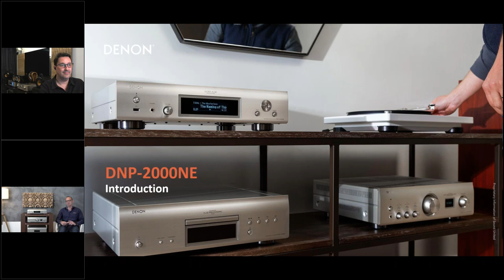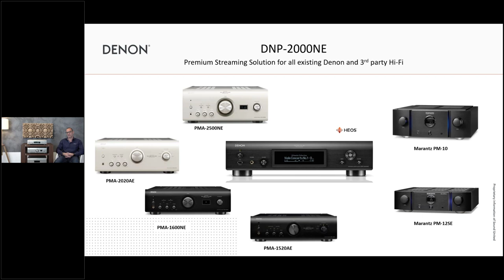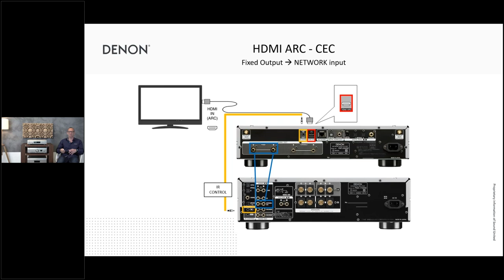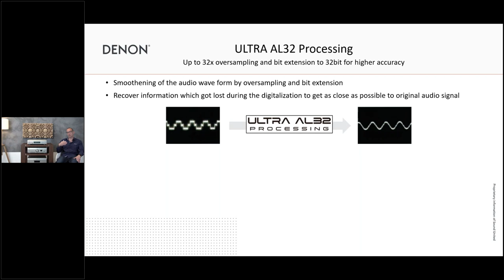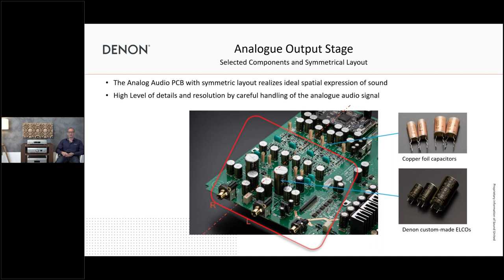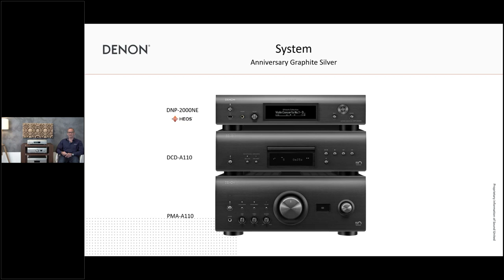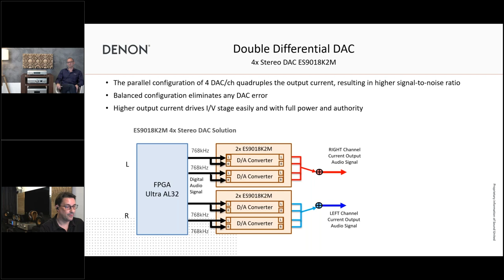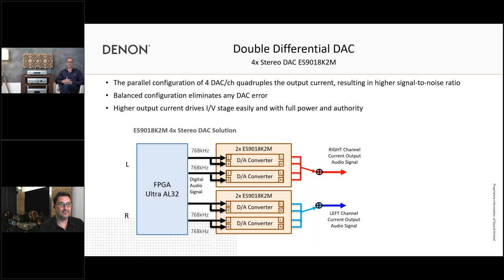Introducing Denon's new flagship streamer DNP-2000NE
In this webinar we are introducing our new flagship Network Audio Player. Oliver Kriete, Product Manager Europe, will talk about the various features and extended capabilities of our Denon DNP-2000NE.

DNP-2000NE Network Audio Player - a state-of-the-art music player delivers superior sound quality and versatile connectivity. It is designed to pair perfectly with the Denon PMA-1700NE amplifier, but as well with amplifiers released in the former years like PMA-2500NE and PMA-1600NE or any Hi-Fi system in the need of a high quality audio streamer. Not only available in Black and Premium Silver, but in Graphite Silver as well, so current owners of a PMA-A110 and DCD-A110 Anniversary model can add a matching digital media player to their system. The DNP-2000NE is packed with advanced features to provide an immersive music experience like no other.

00:00 intro
01:50 brand mission
03:48 connected hi-fi solutions
08:13 live close up
08:26 hi-fi solutions line-up
09:42 DNP-2000NE technical training
11:42 use cases for all media
13:06 HEOS Built-in
13:22 connectivity
14:18 HDMI ARC
18:30 front panel
19:09 rear panel
20:26 inner construction
22:22 isolation system
23:07 power supply digital stage
23:26 ULTRA AL32 processing
25:12 double differential DAC
27:03 master clock design
28:23 master clock circuitry
29:30 power supply analogue stage
30:16 analogue output stage
32:14 headphone amplifier
32:49 solid mechanical construction
34:17 audio highlights summary
36:00 sound philosophy
37:00 made in Shirakawa - Japan
39:57 Q&A